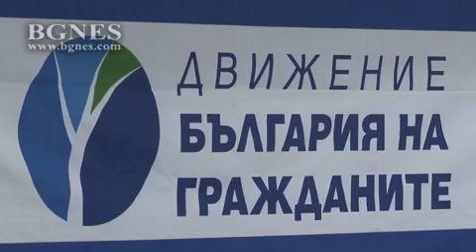Кунева: Имаме нужда от повече справедливост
Нашата партия е толкова силна и голяма, колкото членове, симпатизанти и приятели има. Те ще стават все повече. С тези думи Кунева откри партийния форум. Според нея желанието да разбереш другия, да внесеш култура, да бъдеш и да отстояваш това, в което вярваш, че българската нация е –образована, разумна, умееща да разбере, че „щом сме българи значи можем да намерим общо решение, са нещата, които обединяват ДБГ. Това заяви председателят на ДБГ Меглена Кунева в началото на заседанието на Националния съвет на ДБГ. /БГНЕС